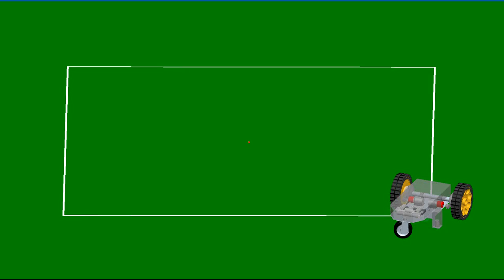Veranschaulichung der Funktion~ RoboticMotorScythe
Veranschaulichung der Funktion des Roboters